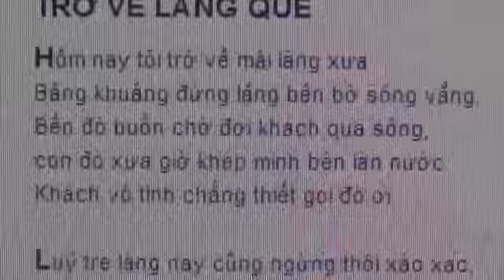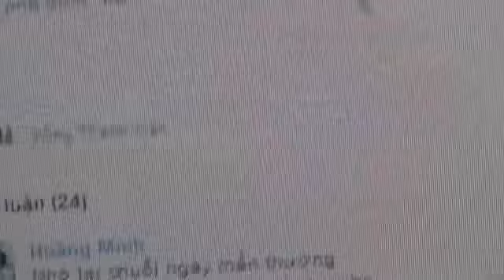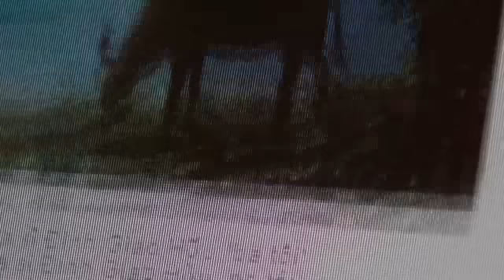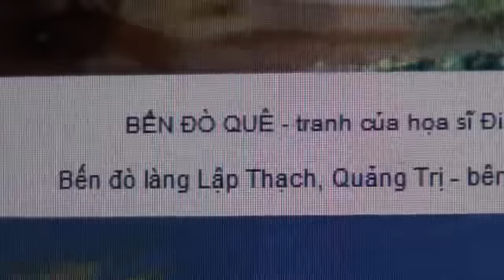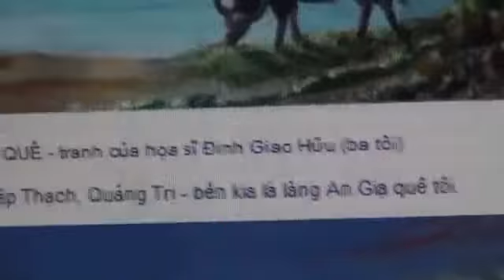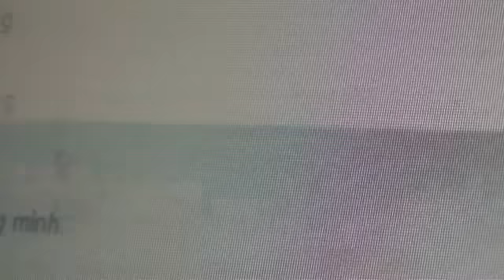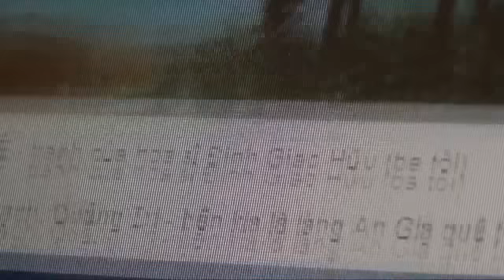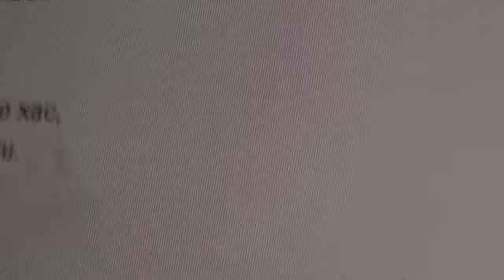ĐINH THANH HẢI TRỞ VỀ LÀNG QUÊ GIỌNG ĐỌC LO-ANN SAN FRANCISCO 11-2012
THƯƠNG MẾN GỞN DẾN CÁC BẠN YÊU MẾN VĂN CHƯƠNG VIỆT NAM   LO-ANN SFRANCISCO